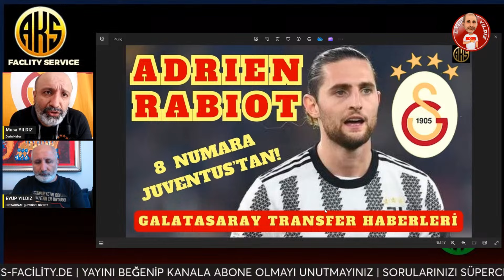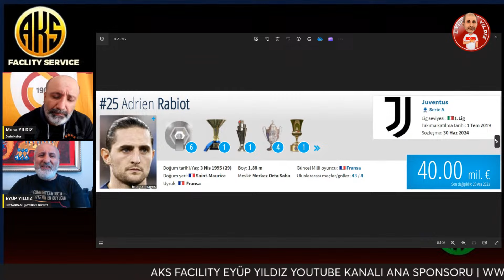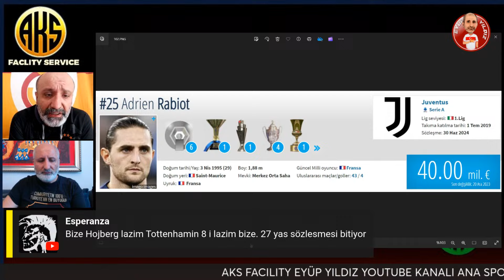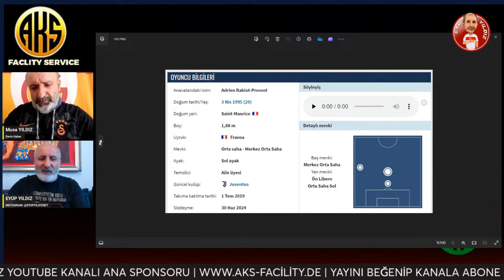GALATASARAY JUVENTUS'UN ORTA SAHASINA GÖZ DİKTİ ADRIEN RABIOT | SON DAKİKA GS TRANSFER HABERLERİ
Son dakika Galatasaray ve transfer haberleri. GS daha önce de teklifte bulunduğu Adrien Rabiot için Juventus ile tekrardan görüşmelere başladı. Erden Timur 8 numara için menajeriyle temas kurdu.